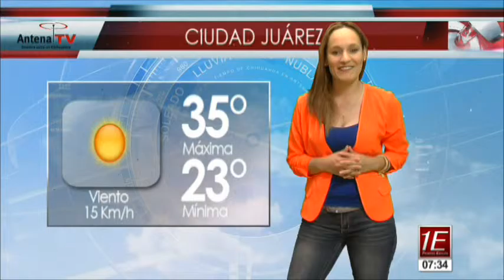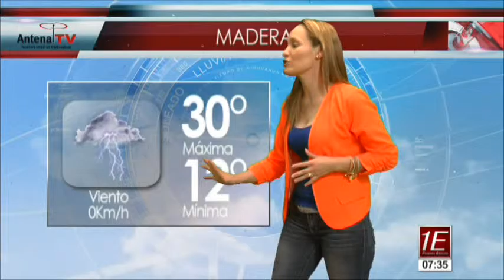Clima Jueves 25 Junio 2015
Antena TV